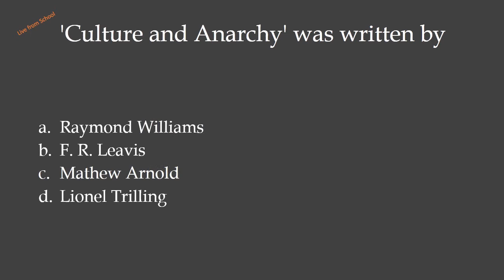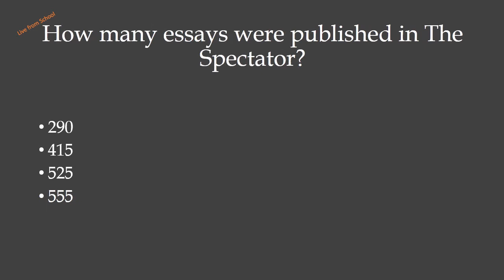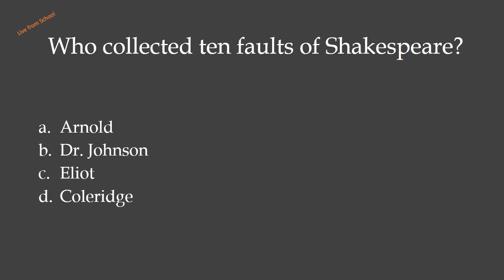Some difficult MCQs from English Literature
Practice for best results!
Good Luck